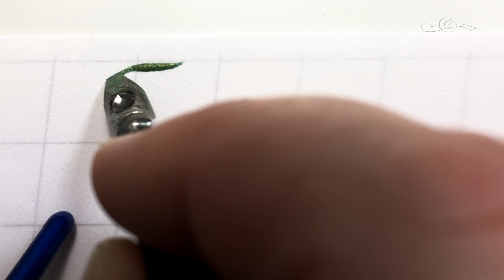Italic Calligraphy Alphabet - Letter K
Italic calligraphy practice real time recording (Hand Lettered ABCs Challenge, Fall 2018)

Done on Borden & Riley Boris Layout Paper with a #1 Mitchell nib, using handmade pan watercolor from Molly Margaret Kunkel Guidelines beneath are my own, about a half inch x-height and a 7° slant.